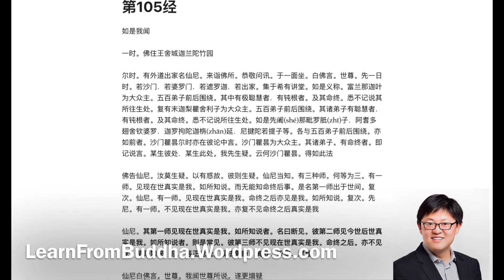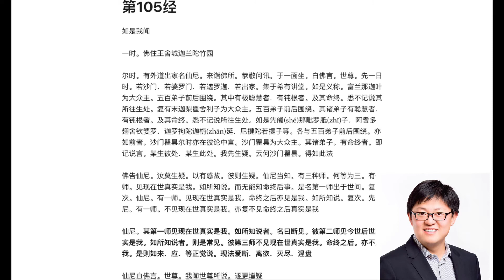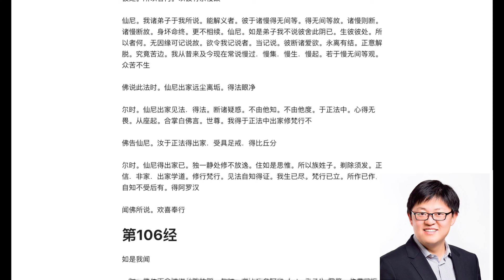断见？常见？正见？《杂阿含》105经 ：彼第三师不见现在世真实是我。命终之后，亦不见我。是则如来．应．等正觉说。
【杂阿含经】 第105经

如是我闻

一时。佛住王舍城迦兰陀竹园

尔时。有外道出家名仙尼。来诣佛所。恭敬问讯。于一面坐。白佛言。世尊。先一日时。若沙门．若婆罗门．若遮罗迦．若出家。集于希有讲堂。如是义称。富兰那迦叶为大众主。五百弟子前后围绕。其中有极聪慧者．有钝根者。及其命终。悉不记说其所往生处。复有末迦梨瞿舍利子为大众主。五百弟子前后围绕。其诸弟子有聪慧者．有钝根者。及其命终。悉不记说所往生处。如是先阇(shé)那毗罗胝(zhī)子．阿耆多翅舍钦婆罗．迦罗拘陀迦栴(zhān)延．尼揵陀若提子等。各与五百弟子前后围绕。亦如前者。沙门瞿昙尔时亦在彼论中言。沙门瞿昙为大众主。其诸弟子。有命终者。即记说言。某生彼处．某生此处。我先生疑。云何沙门瞿昙。得如此法

佛告仙尼。汝莫生疑。以有惑故。彼则生疑。仙尼当知。有三种师。何等为三。有一师。见现在世真实是我。如所知说。而无能知命终后事。是名第一师出于世间。复次。仙尼。有一师。见现在世真实是我。命终之后亦见是我。如所知说。复次。先尼。有一师。不见现在世真实是我。亦复不见命终之后真实是我

仙尼。其第一师见现在世真实是我。如所知说者。名曰断见。彼第二师见今世后世真实是我。如所知说者。则是常见。彼第三师不见现在世真实是我。命终之后。亦不见我。是则如来．应．等正觉说。现法爱断．离欲．灭尽．涅盘

仙尼白佛言。世尊。我闻世尊所说。遂更增疑

佛告仙尼。正应增疑。所以者何。此甚深处。难见．难知。应须甚深照微妙至到。聪慧所了。凡众生类。未能辩知。所以者何。众生长夜异见．异忍．异求．异欲故

仙尼白佛言。世尊。我于世尊所。心得净信。唯愿世尊为我说法。令我即于此座。慧眼清净

佛告仙尼。今当为汝随所乐说

佛告仙尼。色是常耶。为无常耶

答言。无常

世尊复问。仙尼。若无常者。是苦耶

答言。是苦

世尊复问仙尼。若无常．苦。是变易法。多闻圣弟子宁于中见我．异我．相在不

答言。不也。世尊

受．想．行．识亦复如是。复问。云何。仙尼。色是如来耶

答言。不也。世尊

受．想．行．识是如来耶

答言。不也。世尊

复问。仙尼。异色有如来耶。异受．想．行．识有如来耶

答言。不也。世尊

复问。仙尼。色中有如来耶。受．想．行．识中有如来耶

答言。不也。世尊

复问。仙尼。如来中有色耶。如来中有受．想．行．识耶

答言。不也。世尊

复问。仙尼。非色。非受．想．行．识有如来耶

答言。不也。世尊

佛告仙尼。我诸弟子闻我所说。不悉解义而起慢无间等。非无间等故。慢则不断。慢不断故。舍此阴已。与阴相续生。是故。仙尼。我则记说。是诸弟子身坏命终。生彼彼处。所以者何。以彼有余慢故

仙尼。我诸弟子于我所说。能解义者。彼于诸慢得无间等。得无间等故。诸慢则断。诸慢断故。身坏命终。更不相续。仙尼。如是弟子我不说彼舍此阴已。生彼彼处。所以者何。无因缘可记说故。欲令我记说者。当记说。彼断诸爱欲。永离有结。正意解脱。究竟苦边。我从昔来及今现在常说慢过．慢集．慢生．慢起。若于慢无间等观。众苦不生

佛说此法时。仙尼出家远尘离垢。得法眼净

尔时。仙尼出家见法．得法。断诸疑惑。不由他知。不由他度。于正法中。心得无畏。从座起。合掌白佛言。世尊。我得于正法中出家修梵行不

佛告仙尼。汝于正法得出家．受具足戒．得比丘分

尔时。仙尼得出家已。独一静处修不放逸。住如是思惟。所以族姓子。剃除须发。正信．非家．出家学道。修行梵行。见法自知得证。我生已尽。梵行已立。所作已作。自知不受后有。得阿罗汉

闻佛所说。欢喜奉行